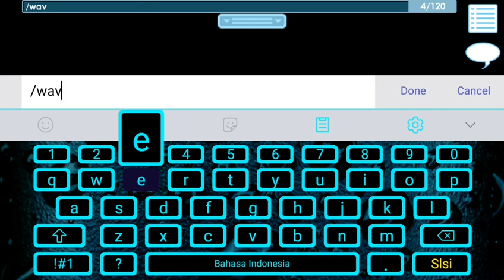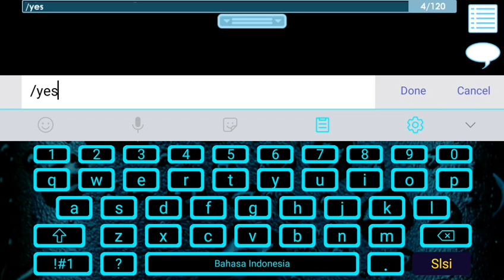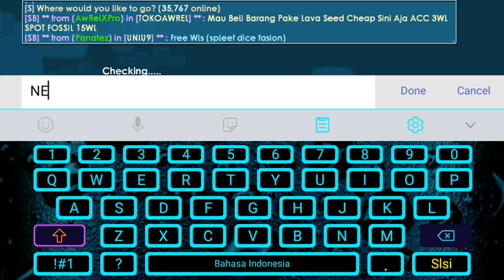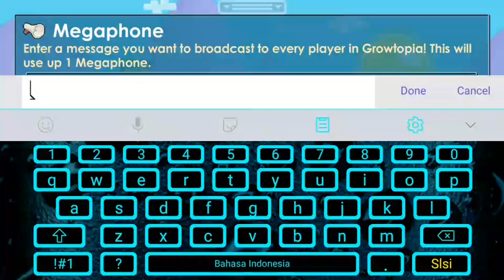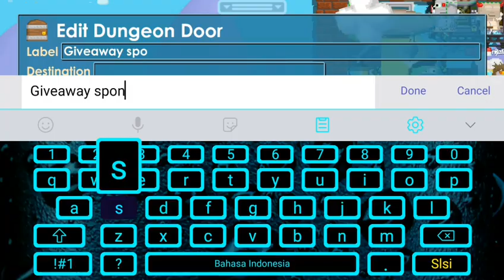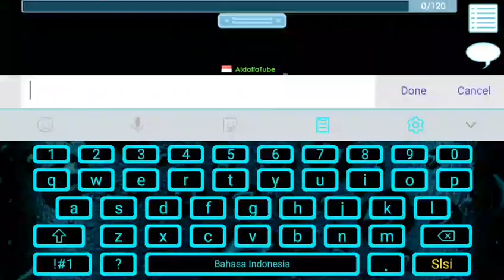Selling items for 1wl!!(teeny and diamond wing only :D)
Selling items 1wl but only this 2 wing!!